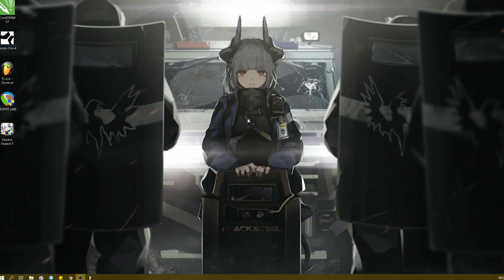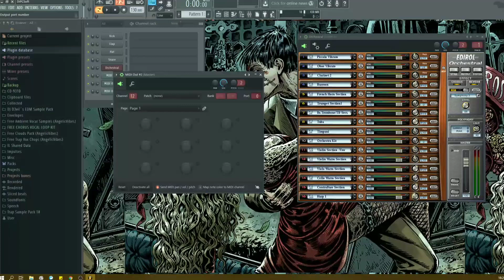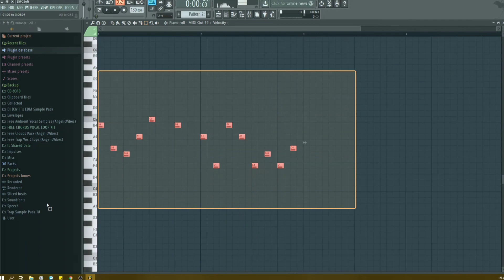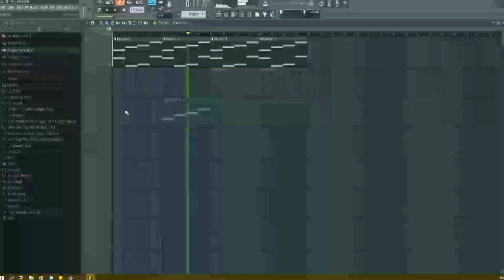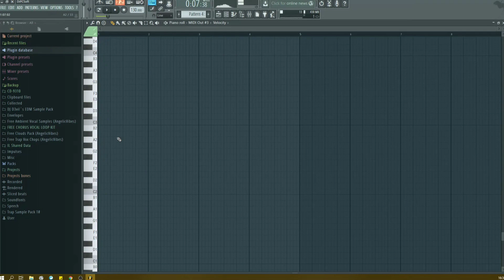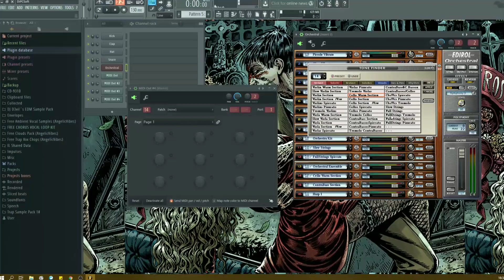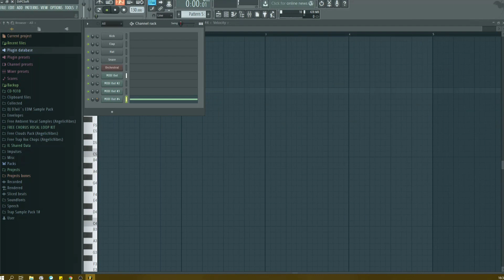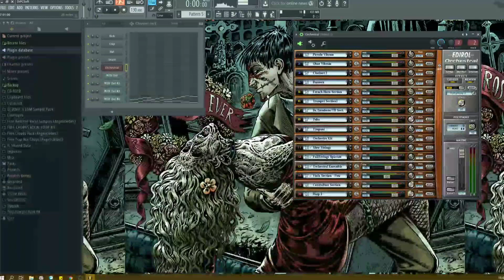MEMBUAT ORCHESTRA DI FL STUDIO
Hey MINNA!!kali ini gw bakal share gimana gw bikin orchestra di fl studio 12. Buat kalian yang suka musik symphony/bikin backsound buat video(film)/Iklan/sound di band kalian, cocok banget nih. Tonton sampai habis ya :).
yuk yang mau bantu ngembangin channel ini :D

note: Maaf kalau ngomongnya belepotan hehe